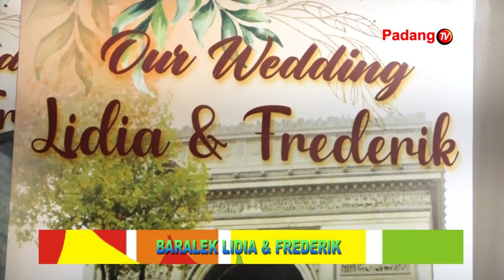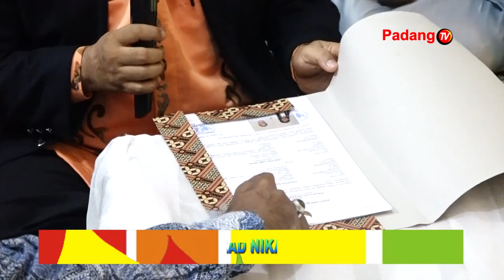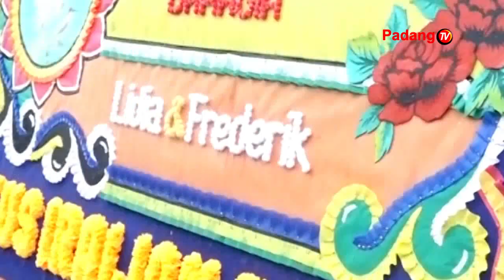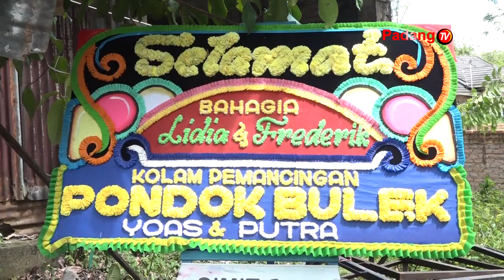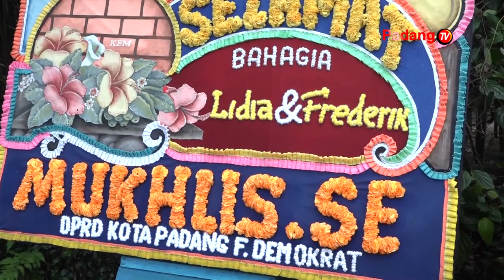Kucindan Minang : Baralek Lidia & Frederik